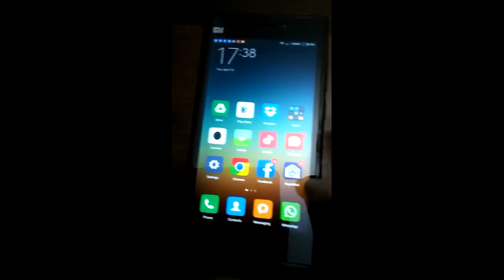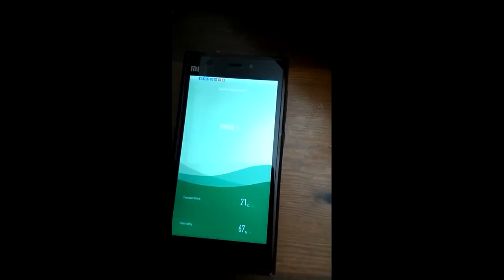Xiaomi Temprature And Humidity Sensor - from gearbest